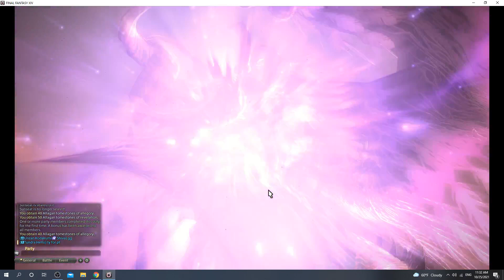FfXIV Lunar Bahamut Fight